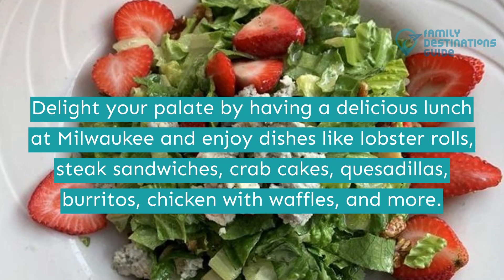Best Lunch in Milwaukee, WI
Milwaukee is a city that offers much more than just beer and baseball; it is full of historical and cultural landmarks, making it the ideal destination for a memorable weekend break.

The top on the list of good things in this city is its eclectic lunch scene. Enjoy a fusion of flavors as you dine at different eateries with unique feels, from modern cafes, stylish dining hubs, and old-school diners to trendy seafood restaurants.

Got your top pick now? Let us help you choose by watching this short clip of the best lunch in Milwaukee.